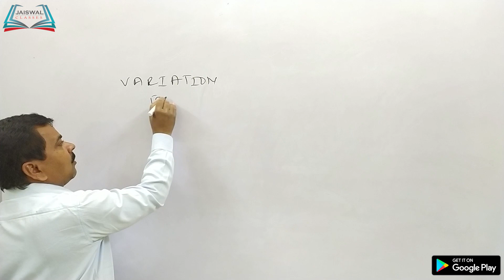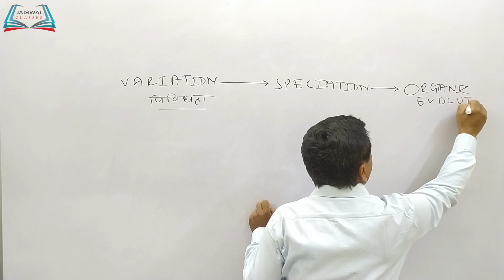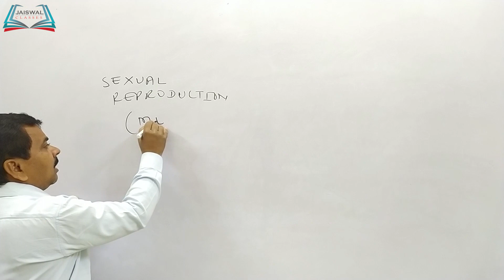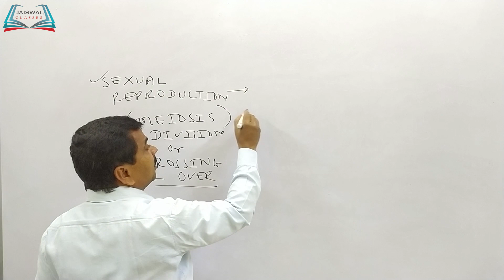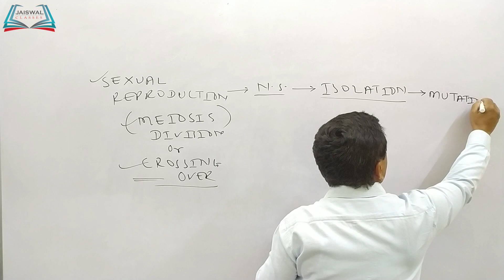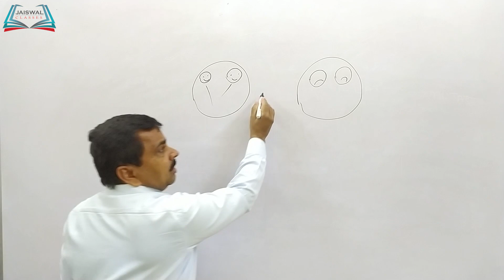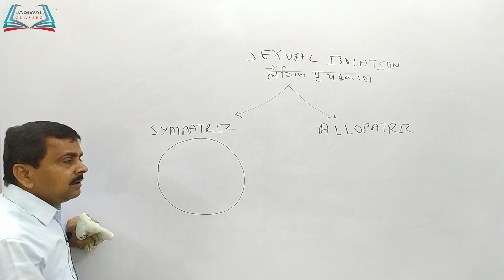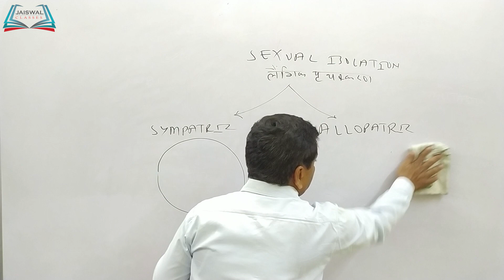ORIGIN OF BIODIVERSITY BY JAISWAL CLASSES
In this video we are learn about The Origin of  Biodiversity (जैव विविधता ) of India This is also important Topic For MPPSC FOREST SERVICE EXAM 2020-21

BY JAISWAL CLASSES

ऊपर दिए गए लिंक पर जाकर आप जायसवाल क्लासेस पर रजिस्ट्रेशन कर सकते हैं। नीचे दिए लिंक से आप प्लेस्टोर से जायसवाल क्लासेस का एंड्राइड एप डाउनलोड कर सकते हैं।
किसी भी जानकारी हेतु 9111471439 में सम्पर्क करें